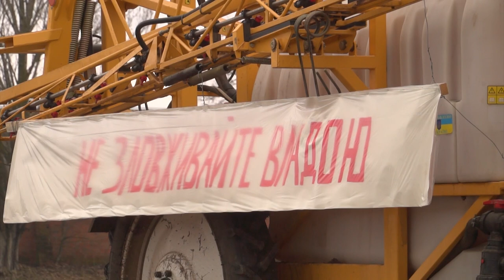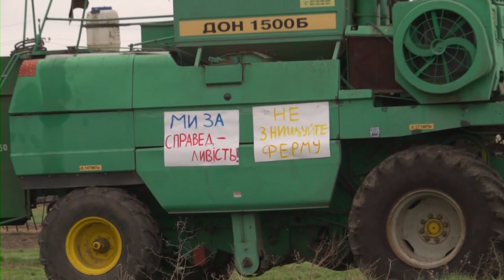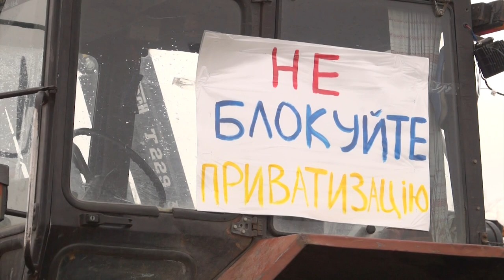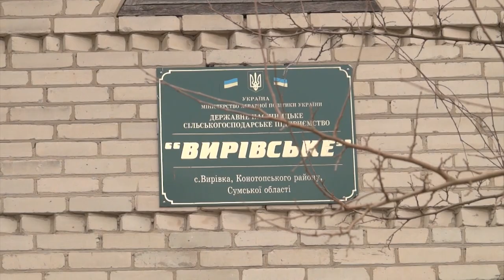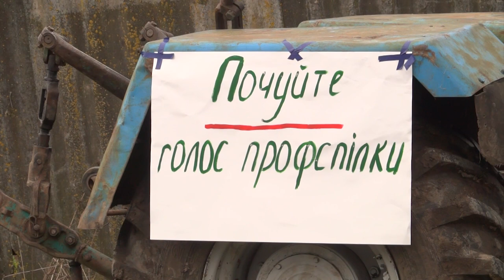19 04 21 ПРАЦІВНИКИ ДП ВИРІВСЬКЕ ПРОТИ ПРИЗНАЧЕННЯ НОВОГО ДИРЕКТОРА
Телеканал КСТ 19 04 21 ПРАЦІВНИКИ ДП ВИРІВСЬКЕ ПРОТИ ПРИЗНАЧЕННЯ НОВОГО ДИРЕКТОРА Мирна акція протесту с.Вирівка Конотопського району